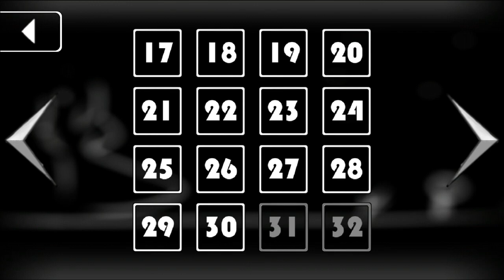Level 23 Ok, just give up walkthrough That level again gameplay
That level again gameplay